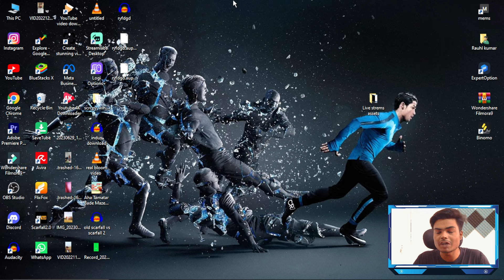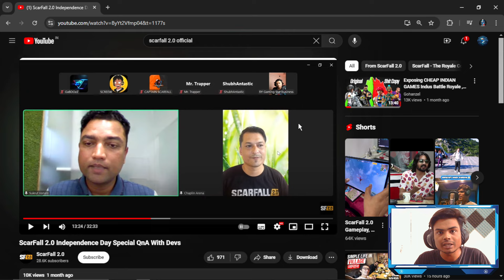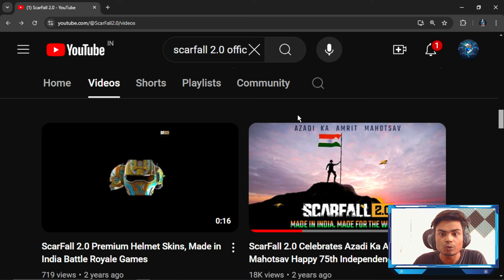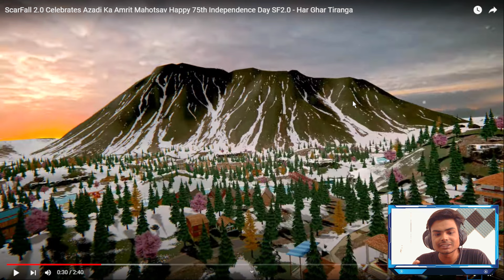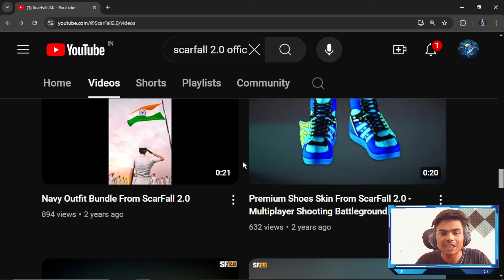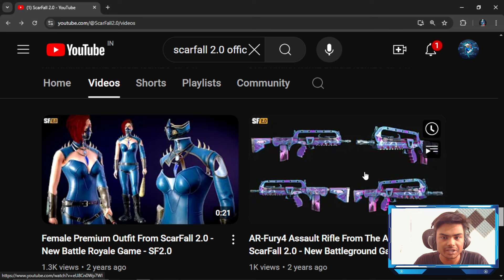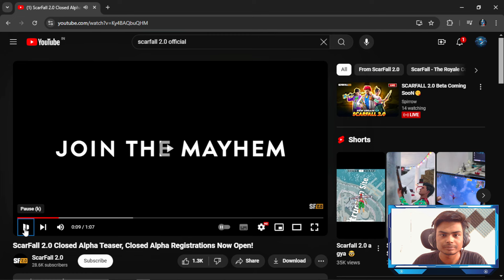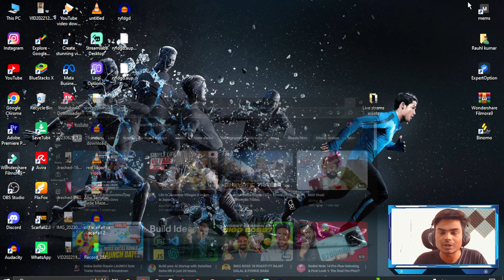Scarfall 2.0 Beta Access: What to Expect – New Maps, Vehicles, Enhanced Graphics & More!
* Help Me Upgrade My Gear! *
Hey everyone! I’m looking to upgrade my setup with a new camera and PC to bring you higher-quality content. If you’d like to support, you can donate directly to my UPI. Every little bit helps!
👉 Google Pay UPI: rygamingstar@upi

Questions Answered in This Video:👇

Scarfall 2.0 Beta Release Date
scarfall 2.0
scarfall 2.0 download link
scarfall 2.0 gameplay
scarfall gameplay
scarfall 2.0 download
scarfall 2.0 live
scarfall game
scarfall 2.0 new update
scarfall 2.0 official
scarfall 2.0 release date
Scarfall 2.0 Launch Date

This channel is all about sharing information and games with you. Your support is crucial to making this a reality.